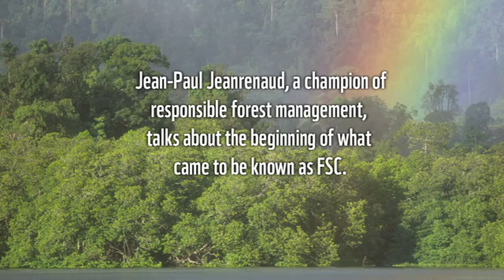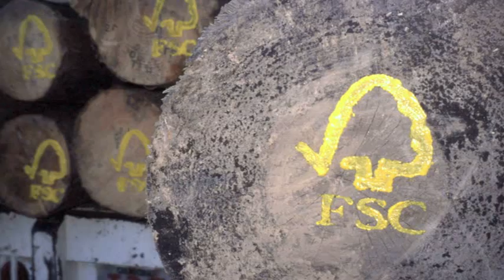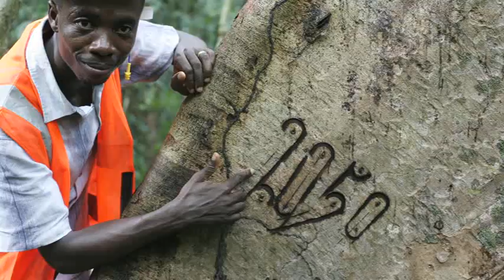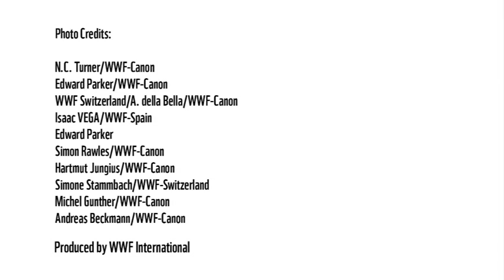The rise of responsible forest management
Jean Paul Jeanrenaud talks about the establishment of the Forest Stewardship Certification.